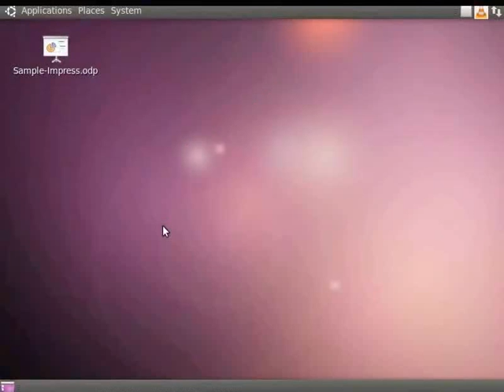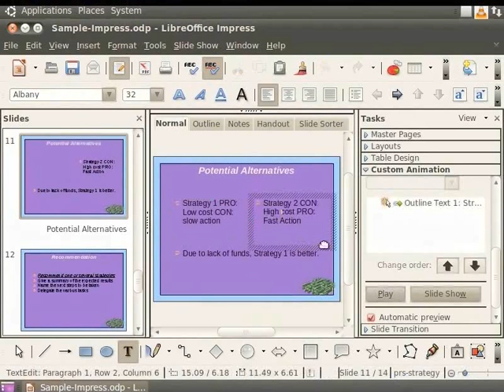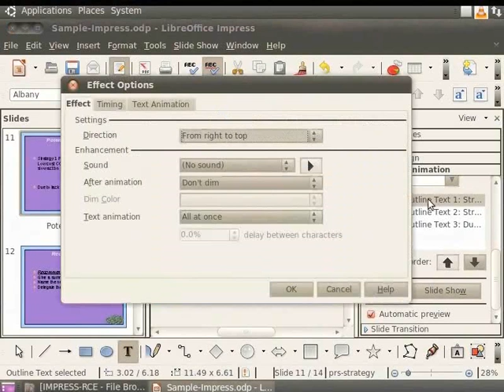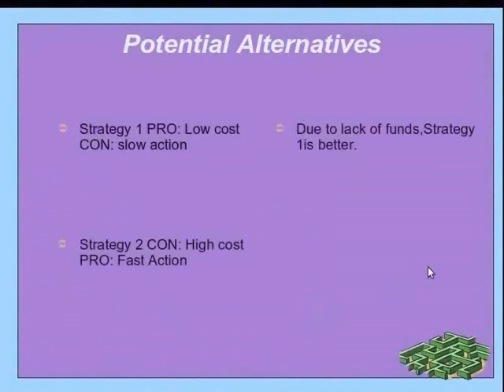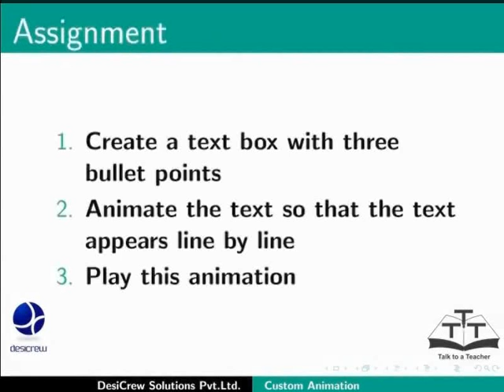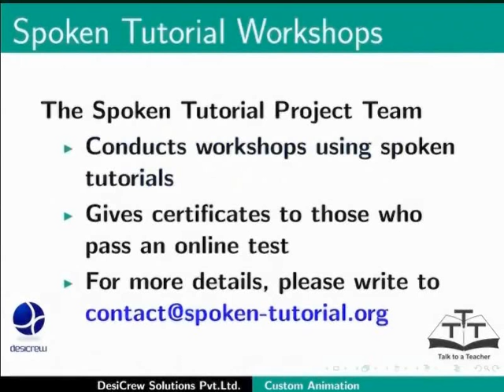Custom Animation - Bengali